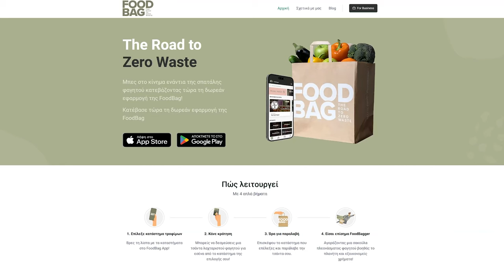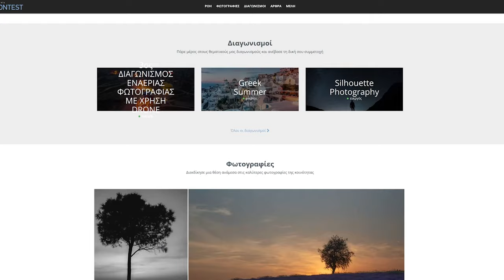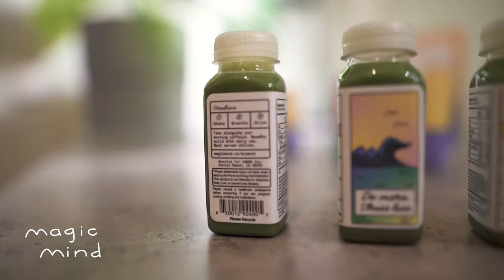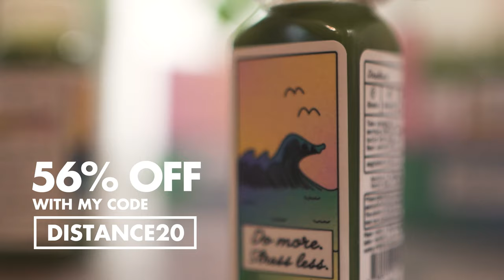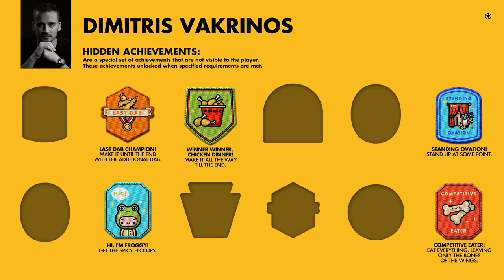Clients from Hell - Dimitris Vakrinos | 🔥 Hot Ones Podcast EP#18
Magic Mind 🧙‍♂️🔮🧠
And try out the little Magic Elixir 🧪

💬Hi, I'm Chris Ellinas your friendly neighborhood designer.
I love solving problems, through design thinking!

🌶️🔥 Get ready to laugh, cringe, and learn from the wildest stories of "Clients from Hell" in this epic podcast episode!
I sit down with the incredible Brand Designer & Strategic Partner, Dimitris Vakrinos aka Vakri, known for his work with Netflix, Disney Plus, and Amazon Prime.
Prepare for a journey through the inferno as we share outrageous stories, offer survival tips, and devour the notorious Chicken Wings of Death! 💀

In this devilishly entertaining conversation, Dimitris and I unearth the darkest secrets of bad clients. From the hair-raising encounters with clients who pay in "exposure" to the dreaded phrase "it's just a simple task," we expose the soul-scorching reality of working with clients from hell. But fear not, we also equip you with the tools to spot the red flags and save your creative soul from eternal torment!
Now, let's turn up the heat! As Dimitris braves the treacherous path through hellish design challenges, we pair each twist and turn with a searing hot sauce-coated chicken wing. Watch as he battles the flames, his face turning redder than a branding iron, all in the name of conquering his fear! Brace yourself for hilarious reactions, fiery quips, and a few heavenly cries for mercy.
So grab your pitchforks, because we're about to dive headfirst into the depths of "Hell."

Chapters:
0:00 - Start
0:19 - Introduction
4:00 - Distance to Destination
8:28 - Food Waste
12:00 - Photography?
14:50 - How to Find Clients
18:18 - Goal No. 1 Achieved
20:52 - Fast Questions
24:30 - Goal No. 2 Achieved
28:09 - Magic Mind
29:30 - Clients From Hell
43:00 - Da Bomb
1:23:43  - Achievements Unlocked
Maybe you're thinking "Here's another podcast" and you're wondering why you should listen to it when there are so many other podcasts out there. The thing that sets this podcast apart is its focus on "smaller" creators. The guests on this podcast are not always famous or successful, but they are people who have something interesting to say and a story to share. The podcast gives a voice to these lesser-known creators, and it provides a platform for them to share their stories, thoughts, and work.
The podcast sits down with these creators and delves into their creative process, discussing their journey to achieving their dreams and the struggles they have faced along the way. By hearing from these smaller creators, listeners can gain insights and inspiration from the real-life experiences of people who are working hard to make their mark in the creative world. This unique perspective can offer a refreshing change from the usual interviews with famous or successful people.
This podcast is for anyone who is interested in the creative process, the struggles and triumphs of creators, or just wants to learn from and be inspired by the stories of real people. It's for people who are looking for something different, something more relatable and authentic. It's for people who want to hear the voices that aren't always heard in the mainstream media.

I'm Chris Ellinas, an introvert venturing into sharing my experiences and knowledge. My goal is to specialize in design while acquiring business skills for future endeavors. Expect weekly uploads, including Design Vlogs on business, design, clients, and finances, Fast in Five tutorials, and Speed Art/Speedpaint showcasing graphic design projects. Join me on my podcast, where I engage in conversations with like-minded individuals.